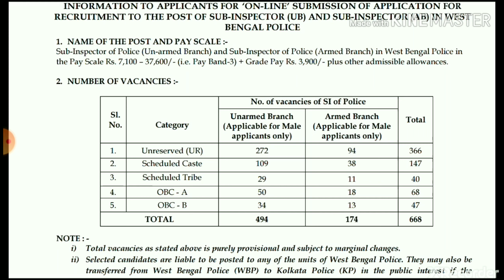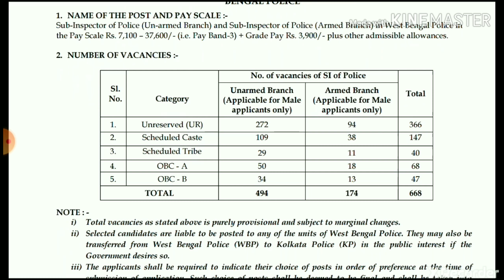Wb Police Si 2019 Preliminary Date।কবে Wb Police Si ২০১৯পরিীক্ষা হবে।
WB POLICE SI preliminiary 2019 Exam Date.!WB POLICE 2019 SI 668 Post exam Date